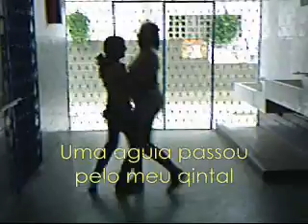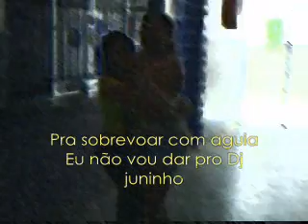Quem vai querer a minha periquita ?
KKKKKKKKKKKKKKKKKKKKKKKKKKK